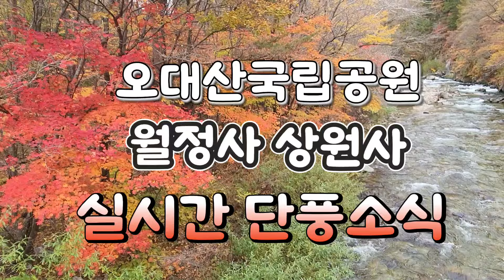2024오대산국립공원단풍실시간정보 상원사 월정사 mtb라이딩